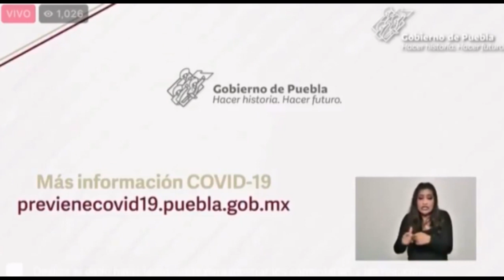Barbosa llama a los poblanos a vacunarse y seguir medidas sanitarias; contagios repuntaron 260%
El mandatario poblano, Miguel Barbosa manifestó su preocupación debido a que los poblanos no están acatando los decretos del gobierno y siguen arriesgando su vida.